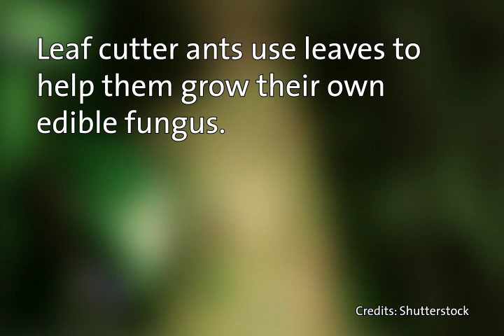Fungus Farming Leaf Cutter Ants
Watching all these leafcutter ants scurry about collecting bits of greenery may lead one to believe that these ants must really enjoy eating salads, but these fascinating insects collect foliage for a completely different purpose.

Leafcutter ants are actually tiny, hardworking farmers that grow bumper crops of fungus to feed their massive colonies. The leaves they spend so much time harvesting are used as the substrate, or base, upon which the fungus is grown. To support their farming activities, a very sophisticated social structure has developed amongst leafcutter ants, where every individual has their own special job to do to help ensure the colony stays healthy and strong. Next to humans, leafcutter ants create the largest and most complex societies of any animal on Earth, and they are the only other animals known to grow their own food from living matter!